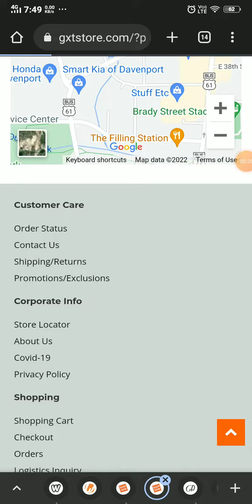Gxtstore com reviews - SCAM or LEGIT ?